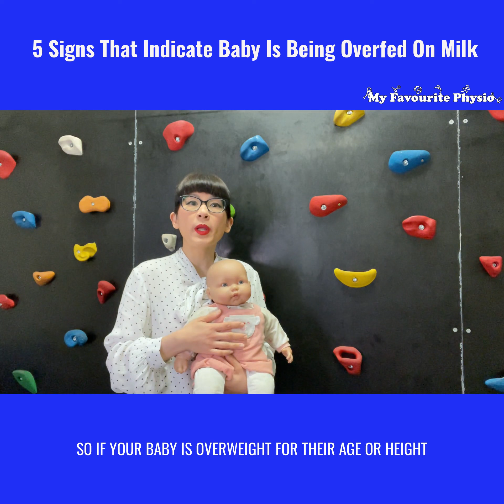🔥🔥🔥5 Signs That Indicate That A 👶🏻Baby Is Overfed On Just Milk🍼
😬Does your baby vomit a lot after each feed
😬Have you been told that your baby is overweight  👶🏻but they haven’t even started on solids yet

👇👇Watch this video to see Neesha, our Expert Physiotherapist 🤓 share 5 Signs that Indicate that a baby is overfed on milk 😲

If you are concerned about your baby’s development, reach out to speak to one of our Expert Physiotherapists 🤓at My Favourite Physio on 📱 or PM Myfavouritephysio, find out how we can help your little one achieve their best potential! 🤗